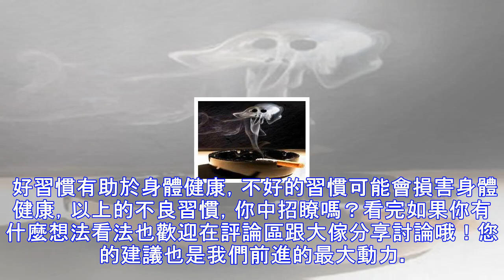10個壞習慣，讓你的壽命直接縮短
10個壞習慣，讓你的壽命直接縮短
生活好瞭，健康的身體也就成瞭我們每個人的追求，讓自己活得久一點，就能多一點享受這美好的生活，但是有一些壞習慣，不破壞的人的健康，10個壞習慣， 讓你的壽命直接縮短瞭！ 飲酒過量 適量飲酒有益健康，但飲酒過量會對身體造成嚴重損傷。平均每10秒鐘就有一人死於飲酒，有60種疾病歸因於不健康飲酒，酒精引起的疾病發病率和死亡率均高於吸煙。心臟病、腦卒中、高血壓、抑鬱、記憶力減退、肝硬化等問題。赫斯林補充說，酒的熱量也不低，還會增加食欲，讓人吃得更多，更易發胖。 餐後吸煙。 指控：使煙中的有害物質更易進入人體。飯後吸一支煙，中毒量大於平時吸十支煙的總和。因為人在吃飯以後，胃腸蠕動加強，血液循環加快，這時人...